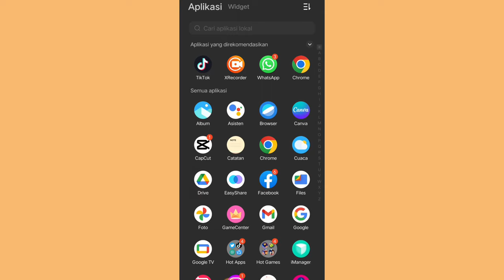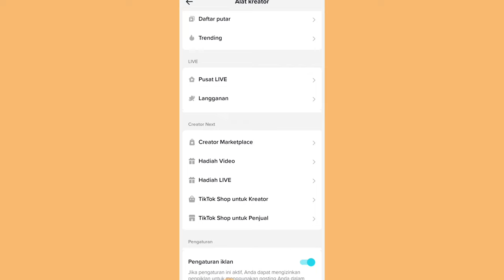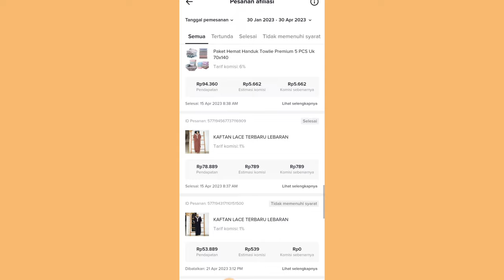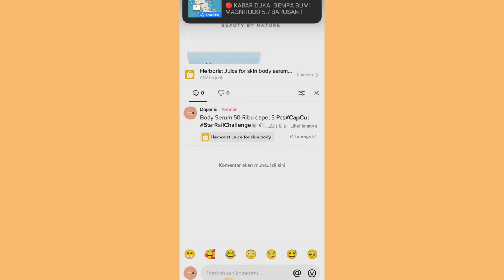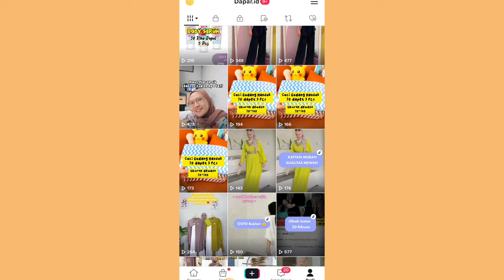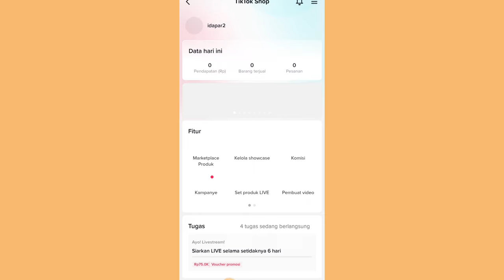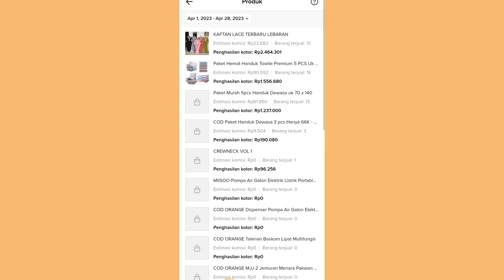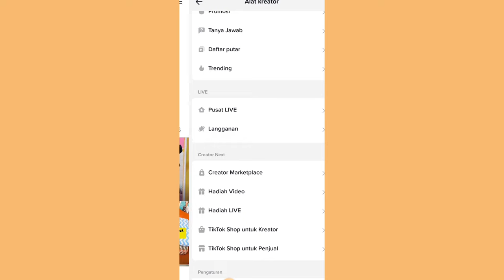HASIL REUPLOAD VIDEO DI TIKTOK AFFILIATE BISA TEMBUS 5 JUTA ✅ COBA CARA INI CEPETAN!!